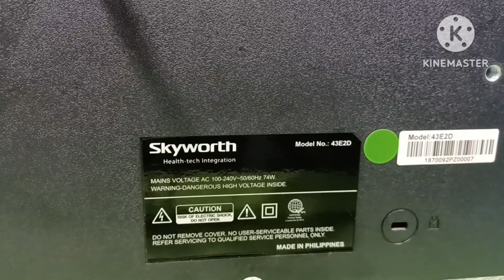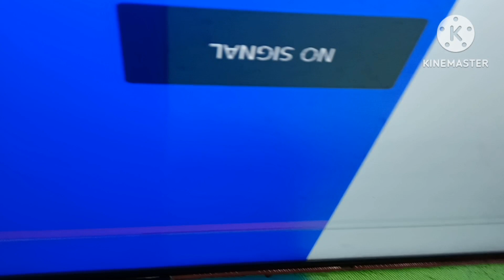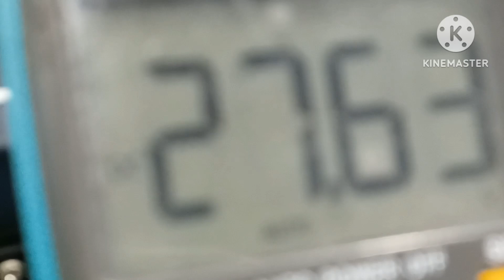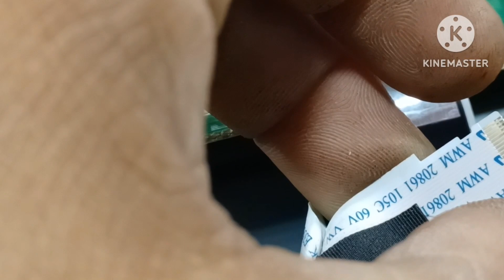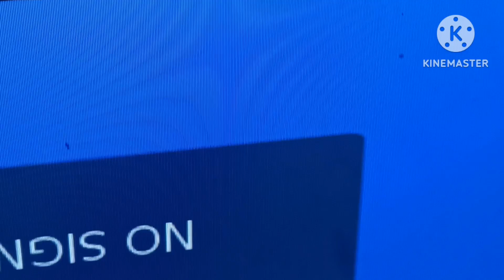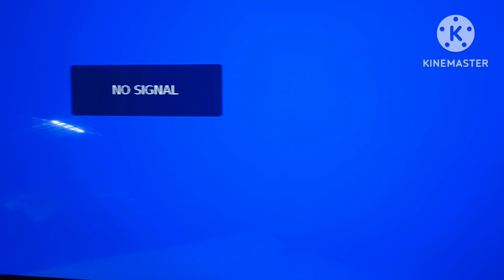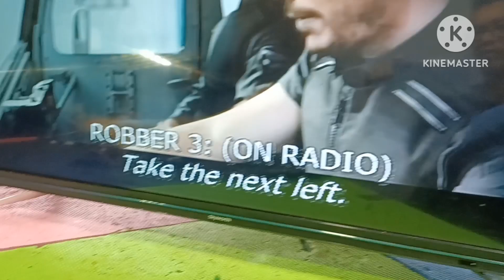How to fixt skyworth led tv 43 inches flickering problem pls.watch!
How to fixt skyworth led tv 43 inches plickering problem pls. watch!